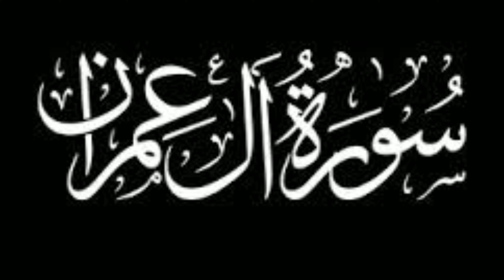Surah Al-Imran | Part 3 | full | 03- سورۃ آل عمرن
Surah Al-Imran | Part 3 | Full